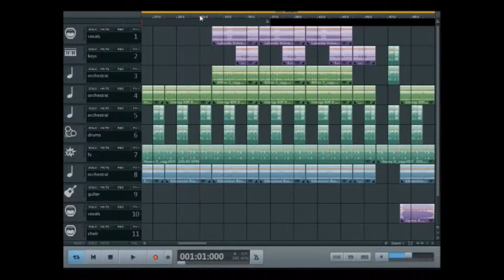Musicmaker Pro 2020 - MOON